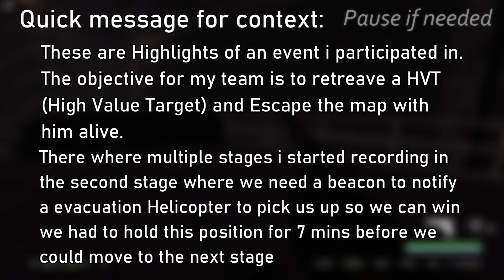HVT Retrieval Event Highlights #1